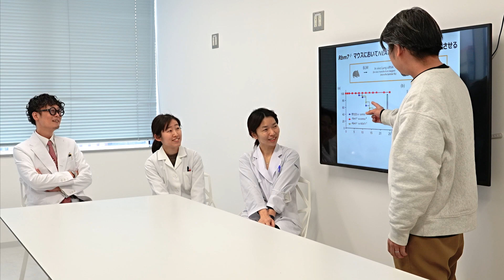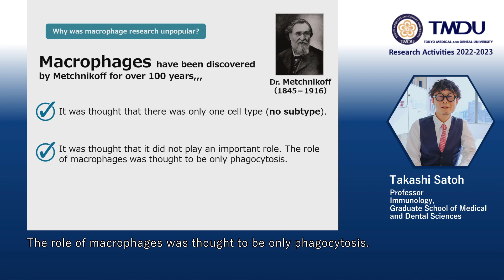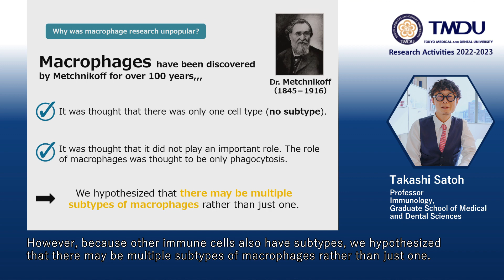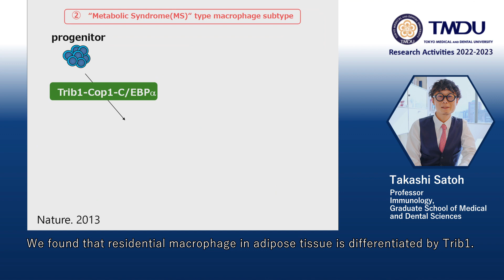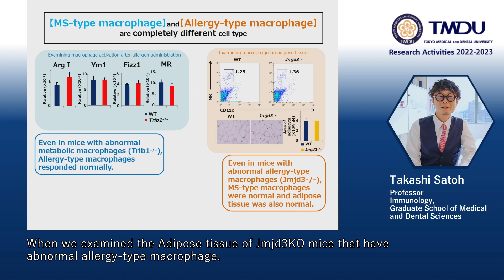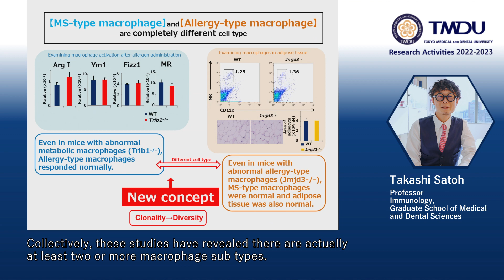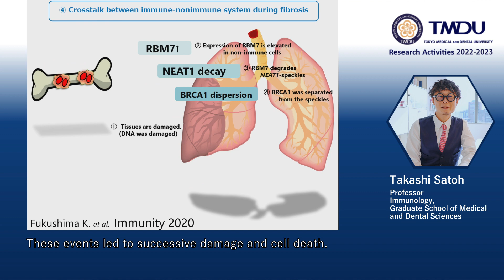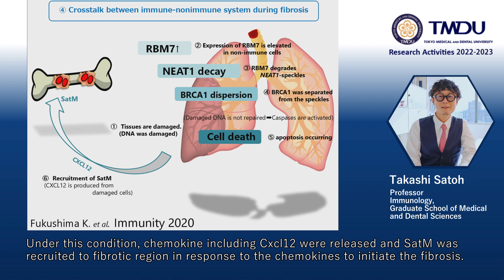TMDU Research Activities 2022-2023 by Takashi Satoh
Toward understanding diversity of various disorder-specific myeloid cells by Takashi Satoh, Department of Immunology, Graduate School of Medical and Dental Sciences, Tokyo Medical and Dental University (TMDU)

Paper Information

1. The JMJD3-IRF4 axis regulates M2 macrophage polarization and host responses against helminth infection

Takashi Satoh, Osamu Takeuchi, Alexis Vandenbon, Koubun Yasuda, Yoshiaki Tanaka, Yutaro Kumagai, Tohru Miyake, Kazufumi Matsushita, Toshihiko Okazaki, Tatsuya Saitoh, Kiri Honma, Toshifumi Matsuyama, Katsuyuki Yui, Tohru Tsujimura, Daron M Standley, Kenji Nakanishi, Kenta Nakai and Shizuo Akira

Publication: Nature Immunology
Publication Date: Epub 2010 Aug 22

2. Critical role of Trib1 in differentiation of tissue-resident M2-like macrophages

Takashi Satoh, Hiroyasu Kidoya, Hisamichi Naito, Masahiro Yamamoto, Naoki Takemura, Katsuhiro Nakagawa, Yoshichika Yoshioka, Eiichi Morii, Nobuyuki Takakura, Osamu Takeuchi and Shizuo Akira

Publication: Nature
Publication Date:Epub 2013 Mar 20

3. Dysregulated Expression of the Nuclear Exosome Targeting Complex Component Rbm7 in Nonhematopoietic Cells Licenses the Development of Fibrosis

Kiyoharu Fukushima, Takashi Satoh, Fuminori Sugihara, Yuki Sato, Toru Okamoto, Yuichi Mitsui, Sachiyo Yoshio, Songling Li, Satoshi Nojima, Daisuke Motooka, Shota Nakamura, Hiroshi Kida, Daron M. Standley, Eiichi Morii, Tatsuya Kanto, Motoko Yanagita, Yoshiharu Matsuura, Takashi Nagasawa, Atsushi Kumanogoh and Shizuo Akira

Publication: Immunity
Publication Date: 2020 Mar 17

4. Identification of an atypical monocyte and committed progenitor involved in fibrosis

Takashi Satoh, Katsuhiro Nakagawa, Fuminori Sugihara, Ryusuke Kuwahara, Motooki Ashihara, Fumihiro Yamane, Yosuke Minowa, Kiyoharu Fukushima, Isao Ebina, Yoshichika Yoshioka, Atsushi Kumanogoh & Shizuo Akira

Publication: Nature
Publication Date: 21 December 2016